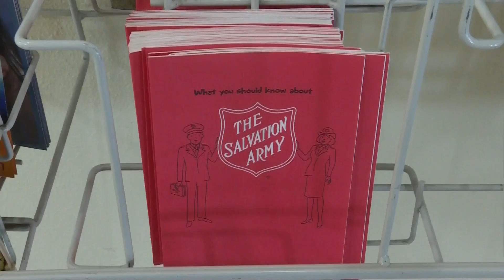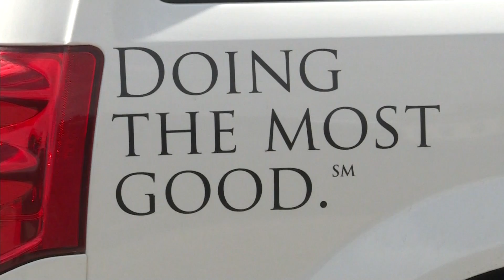New Corps Officers